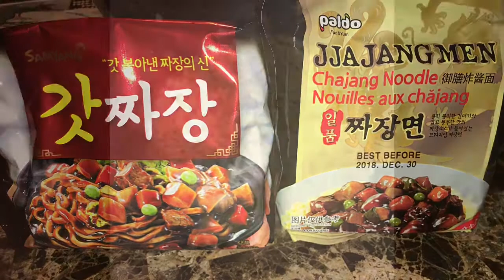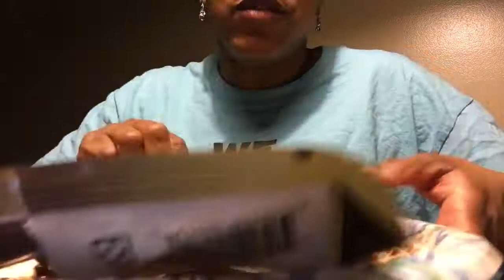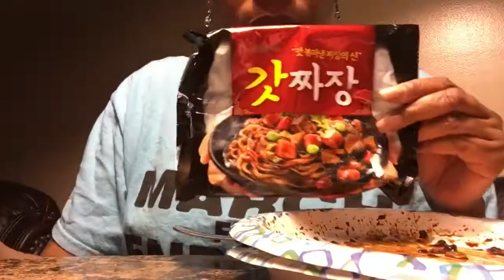Jjajangmyeon (black bean) Paldo brand vs Samyang brand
Which one out of the two do you like best? Paldo has the wet black bean sauce while Samyang has the powder black bean mix. Find out which one I prefer.